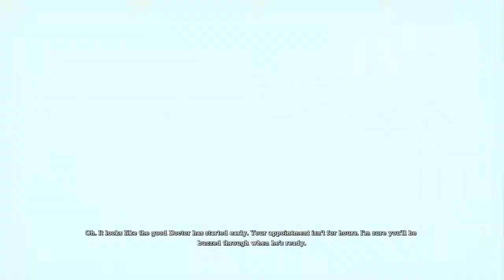Batman Arkham Trilogy Full Version Arkham Asylum Part 6: Finding Gordon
BTW, the Bane Boss Fight is in the video too.  😎